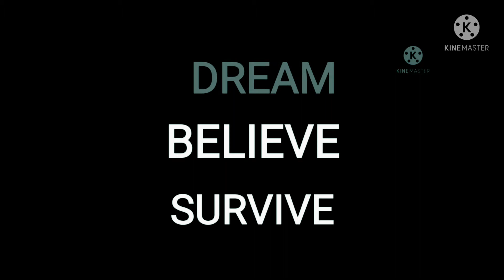how to trip the jerusalem game with the twist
ang videong ito ay naghahatid na kasayahan sa bawat isa at nakakatuwa sa ibat ibang kaparaan ng laro very creative si host